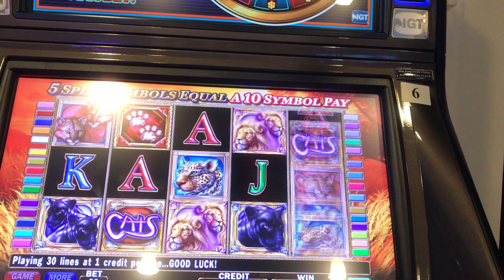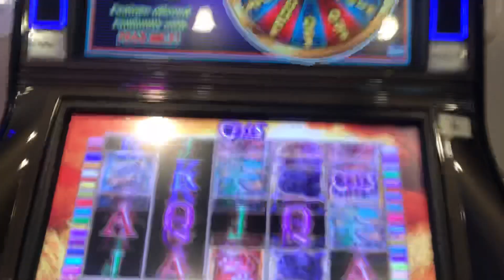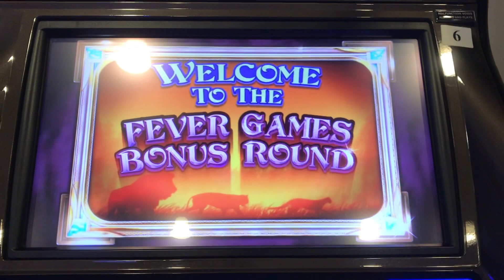CATS BONUS 5c Denom